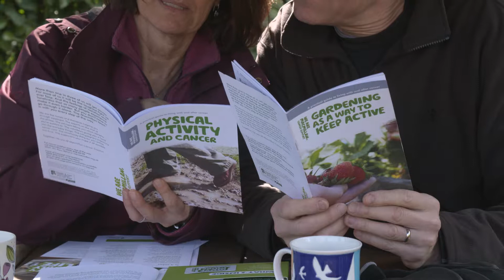National Garden Scheme & Macmillan